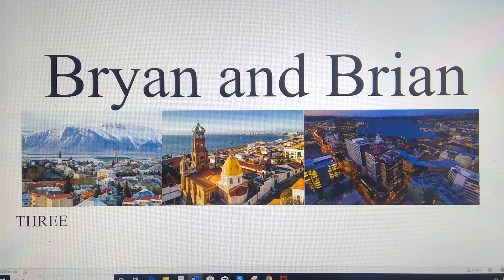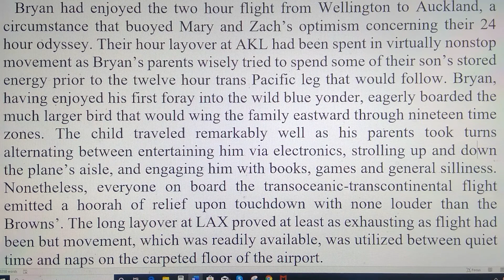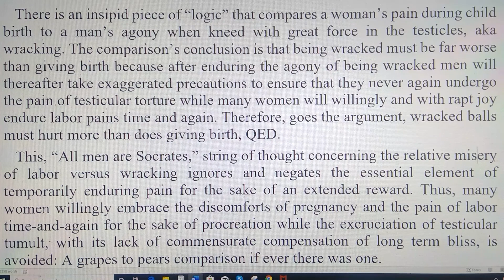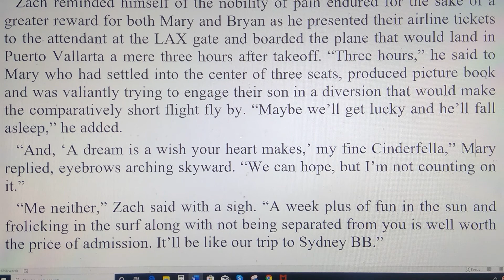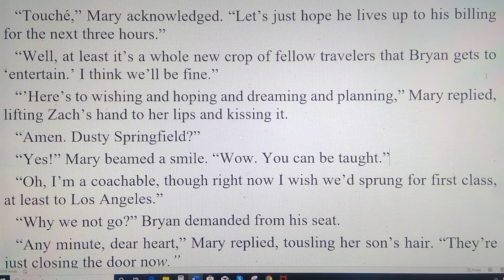Bryan and Brian: 3 of 39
A novel involving two cases of mistaken identity.